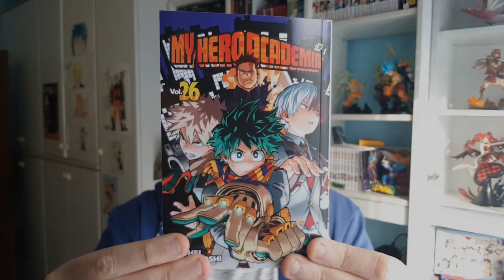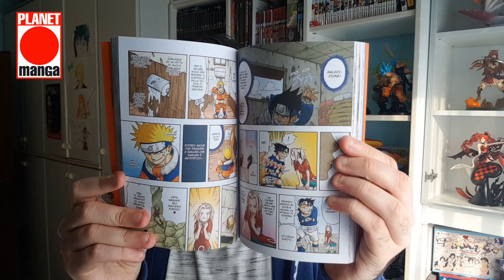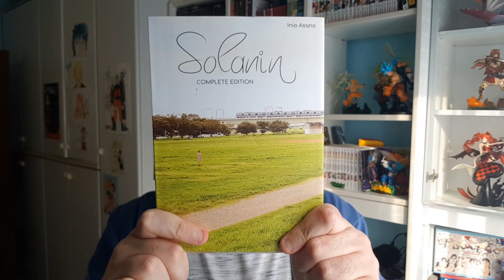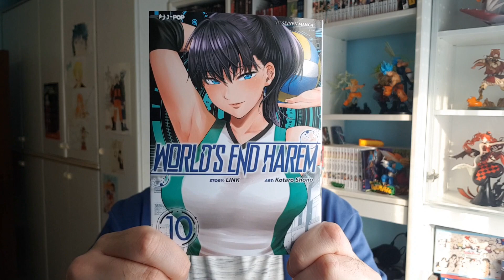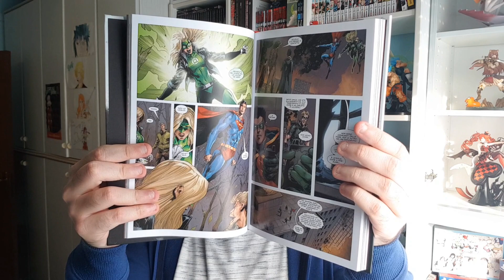ACQUISTI MANGA E FUMETTI - GENNAIO 2021 | PARTE 1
Inizio di Gennaio abbastanza ricco! e voi? cosa avete preso?

Faccio anche live su alcuni giochi una volta alla settimana, cercando di intrattenere la gente (o almeno ci provo), ma soprattutto per parlare con voi e divertirci insieme!

Nuovi Video: Mercoledì e Domenica, ore: 14:30

Orario Live: 21:15/21:30
Lunedì, Martedì o Giovedì!